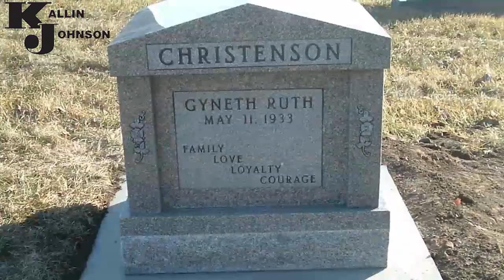Kallin Johnson Monument